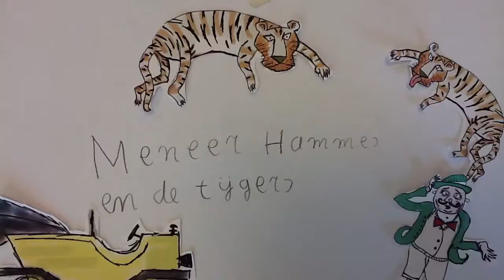Stop Motion van Jamal Meneer Hammes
Bibliotheek Haarlem 9 mei